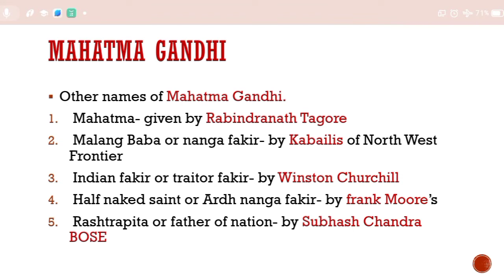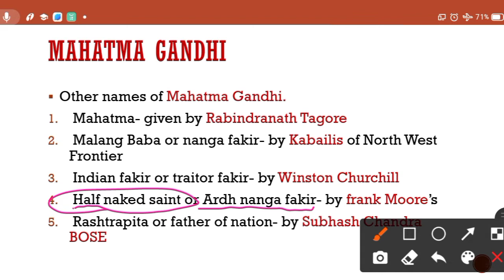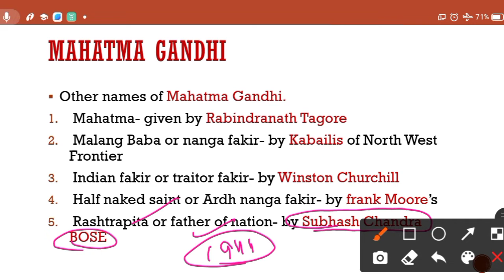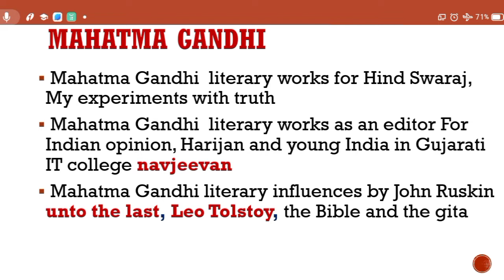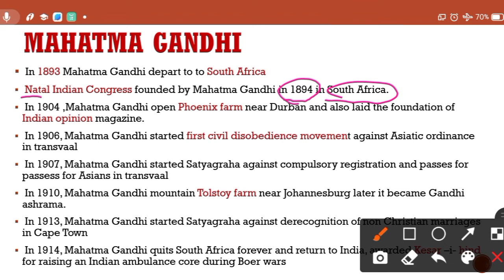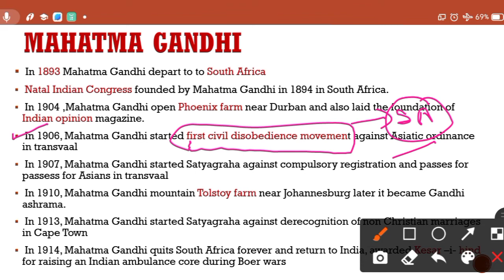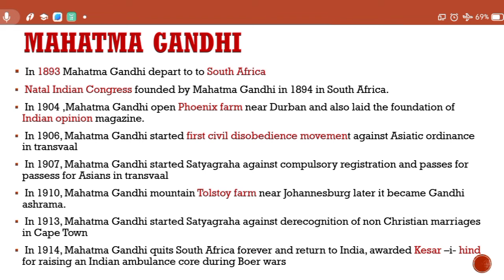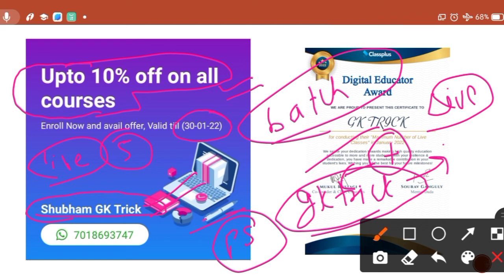Biography of Mahatma Gandhi-1869-1948 | Mahatma Gandhi in South Africa | Allied Services exam 2024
Hi
In this video we discuss here about biography of Mahatma Gandhi and Journey of Mahatma Gandhi in South Africa.

THANKS .